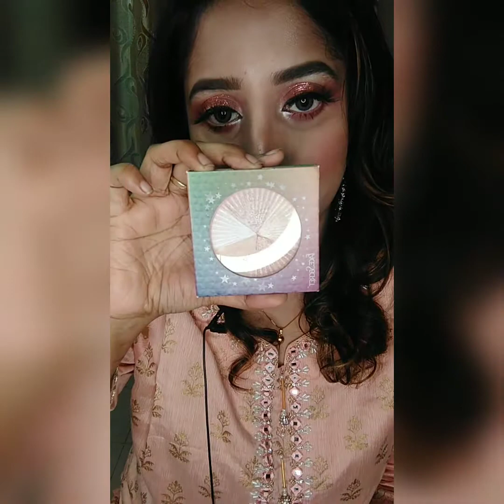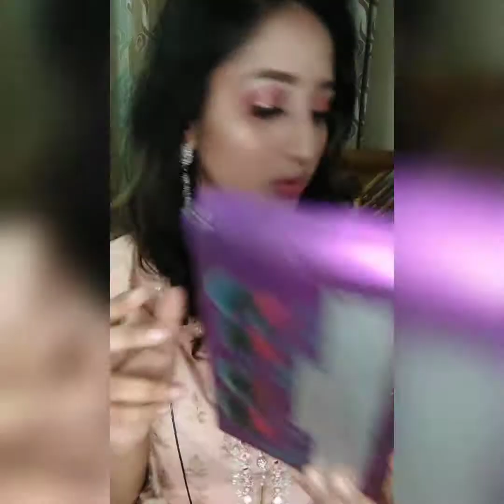Full Coverage Face Makeup Routine !!! Must Have Products